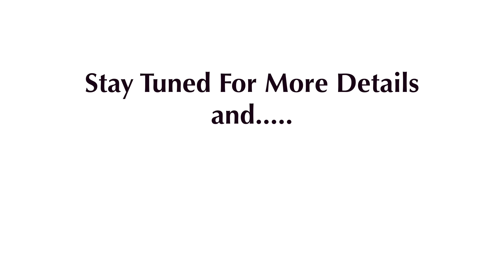New Construction vs Resale - How to use your VA Loan: Tip #2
For Home Buying or Selling Assistance
This video focuses on the importance of leveraging your VA loan

Raoul Rowe US Army Veteran
Broker-Owner (Lic. #661205)
Ready Front Real Estate